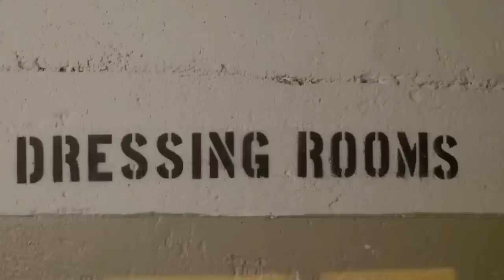Kevin Hart Funniest Moments on Stage